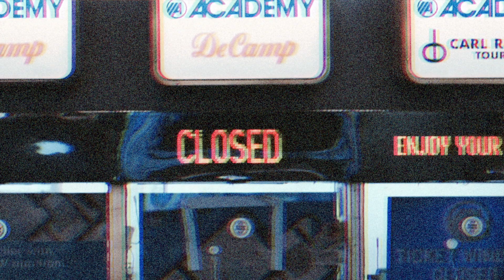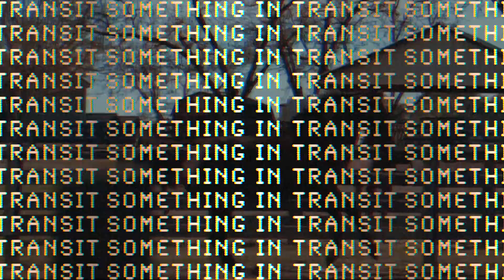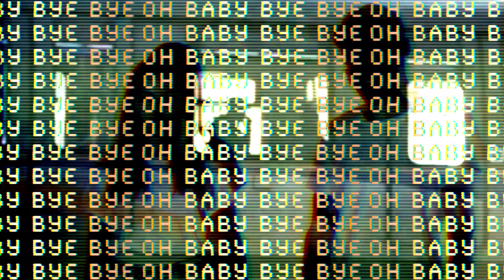Metacara - In Transit (Official Video)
‘In Transit’ by Metacara

The first single from their forthcoming full length album

Edited by Metacara